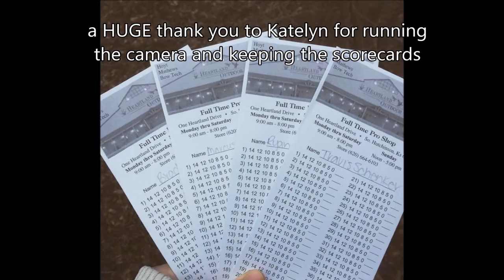Kingman 3D Archery Shoot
Footage from the shoot  we attended this weekend. Overall was a great shoot and had fun. Had to cut the filming short due to rain issues, but hopefully you like what we have.